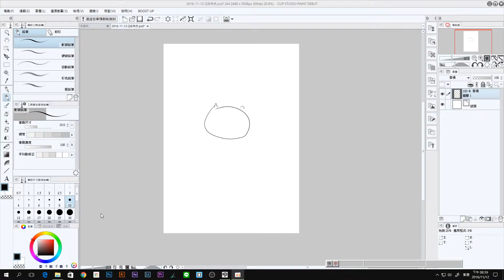2-1 快速鍵-移動畫布